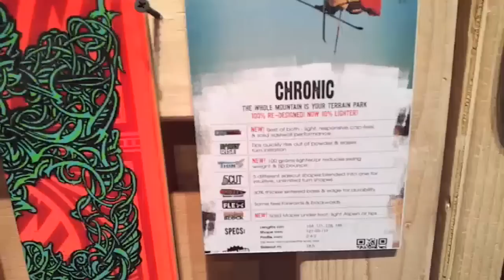Ski Prophet Uncut Mobile Quick Clip of the 2013 Line "Chronic" Skis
This uncut, mobile quick clip of the 2013 Line "Chronic" ski, coming next season, taken at the 2012 SIA Snow Show in Denver, Colorado, USA.